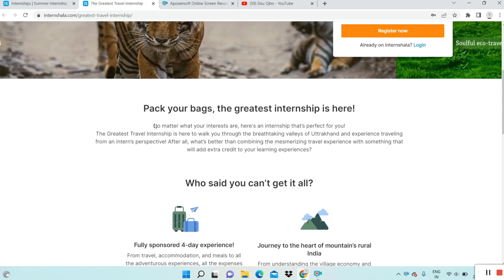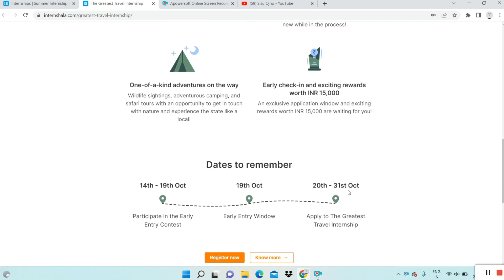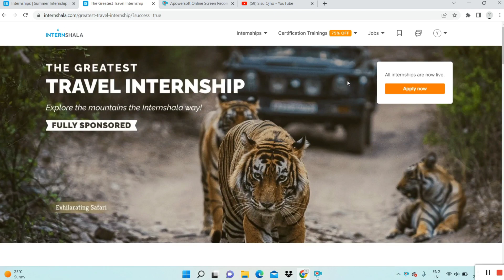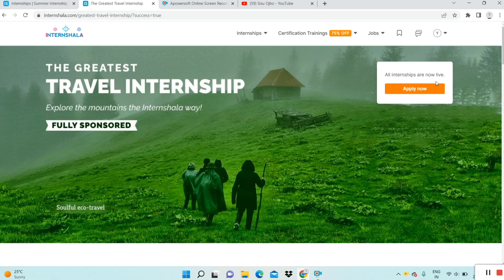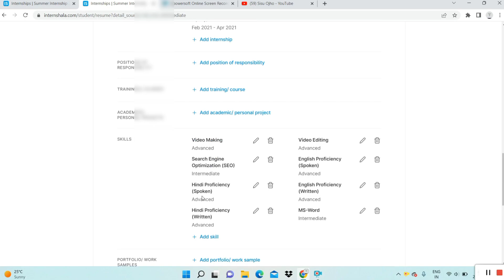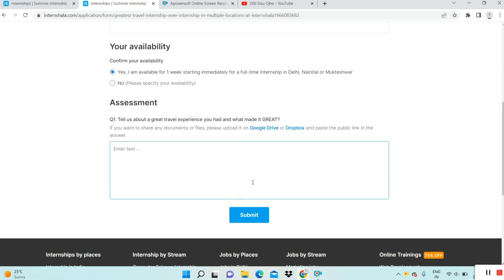FREE Great Travel Internship | FreeInternships for College Students | Paid Internships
Topics Covered:
travel internship
internshala travel internship
paid internships
paid internships for college students
new internships college students
part time internship for college students
part time online internships for students